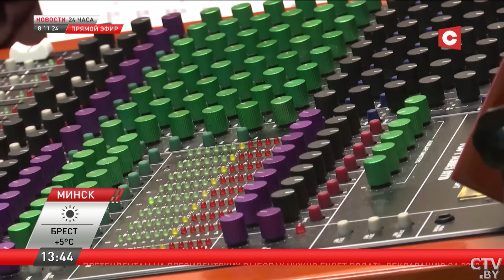Лукашенко: Дело в вас, в людях! Президент на «Дожинках» в Полоцке | Новости 08.11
Я делал и буду делать всё для того, чтобы Беларусь была свободной, независимой и мирной. Об этом 8 ноября заявил Александр Лукашенко во время «‎Дожинок»‎ в Полоцке.

Смотрите в выпуске:

00:00 Президент: Наш суверенитет не даёт покоя многим.
06:11 Пожарные Калифорнии не могут взять пламя под контроль.
08:03 Немецкий автогигант нашёл способ экономии.
08:55 «Марафон единства» в столице белорусского Полесья.
12:26 Форум, объединяющий народы.